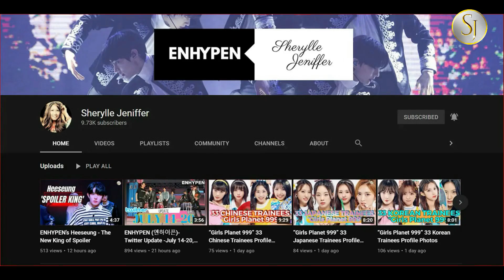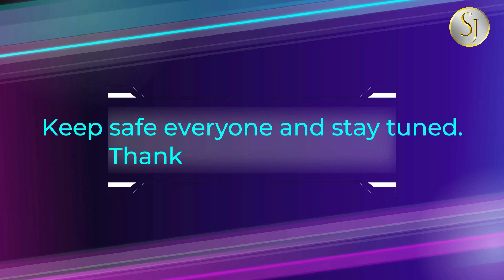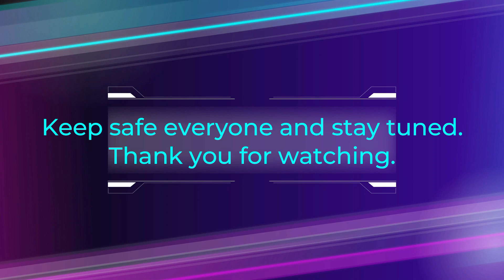The Winners From The 2021 Fact Music Awards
This year’s edition of The Fact Music Awards (also known as the TMAs) just ended its 2021 on-tact ceremony—here are all the artists who won awards at the show.

MORE ABOUT ENHYPEN (NEWS & ARTICLES)

- The Red Carpet At 2021 The Fact Music Awards
- HOW ENGENE WAS FORMED? I 10 Other Best Fandom Names Suggestion For ENHYPEN Before Selection
- ENHYPEN JUNGWON Selca With His 15 Finger Heart Sign Pose
- ENHYPEN DIMENSION : DILEMMA Concept Photos (ODYSSEUS ver.)
- ENHYPEN (엔하이픈) DIMENSION : DILEMMA Concept Film Teaser (ODYSSEUS ver.)
- ENHYPEN DIMENSION : DILEMMA Concept Photo Moving ver. (ODYSSEUS ver.)
- ENHYPEN DIMENSION : DILEMMA Concept Photo Moving ver. (CHARYBDIS ver.)
- ENHYPEN Drops “CHARYBDIS” Concept Teasers For “DIMENSION : DILEMMA”
- ENHYPEN'S JAY 12 Inspirational OOTD [ Outfit of the Day]
- ENHYPEN Unveils “SCYLLA” Concept Film For Upcoming Album “DIMENSION : DILEMMA”
- ENHYPEN Sets Record For The Speed Of A K-Pop Group’s 1 Million Following On Twitter(Year 2020 & NOW)
HAPPY CHUSEOK DAY! - ENHYPEN [Naver Post 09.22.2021]
- ENHYPEN's Visual Trio - 'The '02z' - 9 Interesting Facts about Jay, Jake and Sunghoon
12 OOTD Ideas by Ni-ki ENHYPEN, Simple But Still Edgy!
' CASTING KING' - 5 K-Pop Idols of the 4th Generation That Has Been Offered By Many Agencies
- ENHYPEN (엔하이픈) - A Chuseok Gift for ENGENE [Weverse Content 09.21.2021]
-25 MOST VOTED Best Male Dancers In K-Pop Industry
- ENHYPEN (엔하이픈) - HAPPY FIRST ANNIVERSARY [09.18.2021]